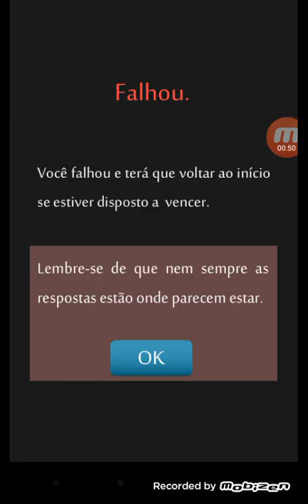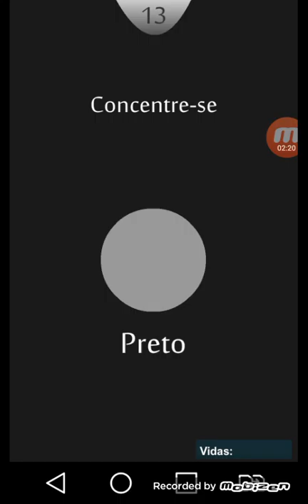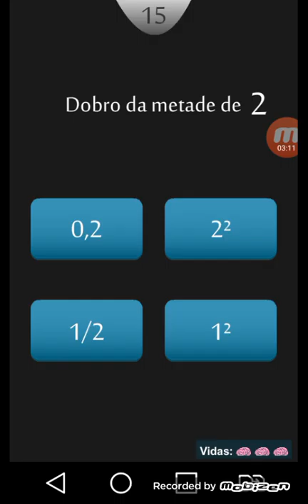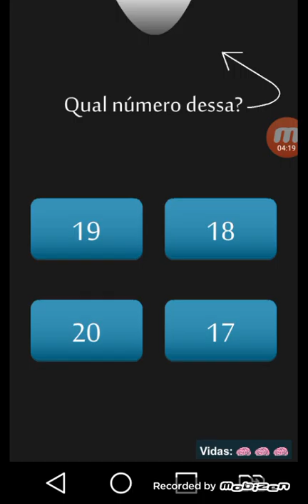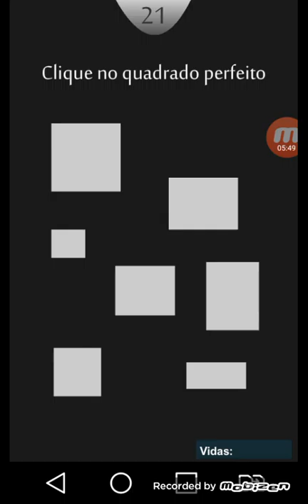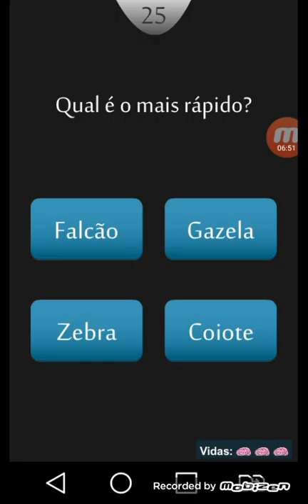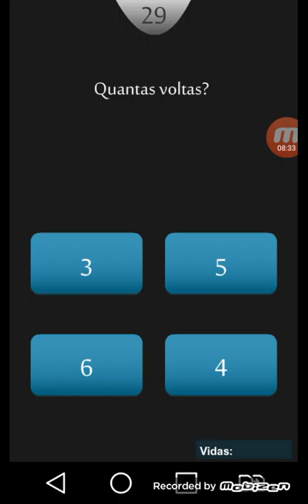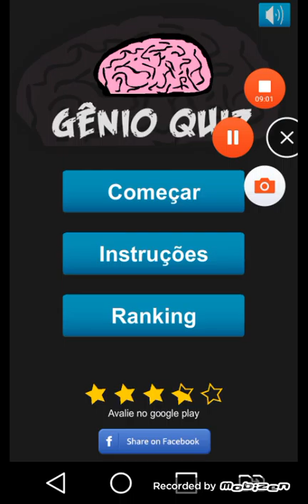O jogo pro akinator (genio quiz1)parte 1